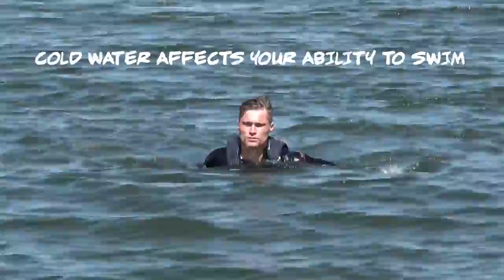Cold Water Safety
Constable Janet Stringer from the VPD's Marine Unit shares some cold water safety tips.